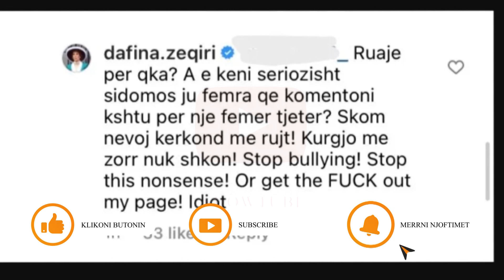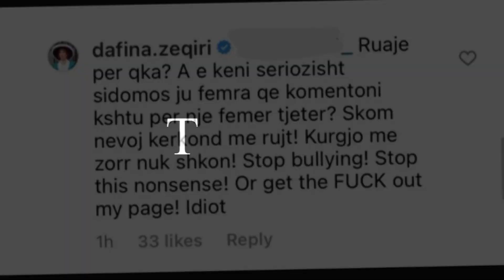Fansat shajne Beatrixen, Dafina Zeqiri i del ne mbrojtje...